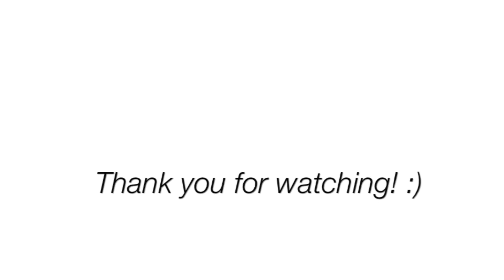Hearts Content - Brandi Carlile cover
Hey guys,

Here's my cover of  Hearts Content by Brandi Carlile. Isn't this song just charming?
Thanks to my friend Kadri for showing it to me! :)

xoxo,
Mari-Liis